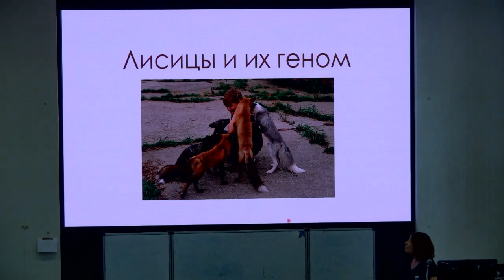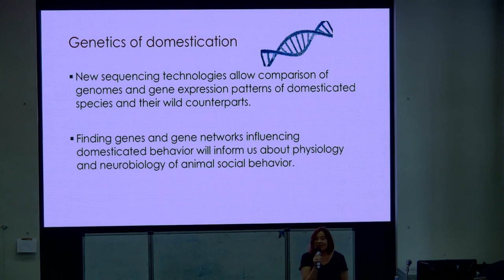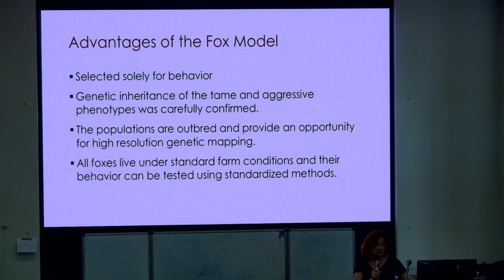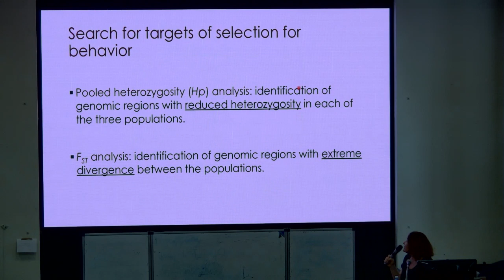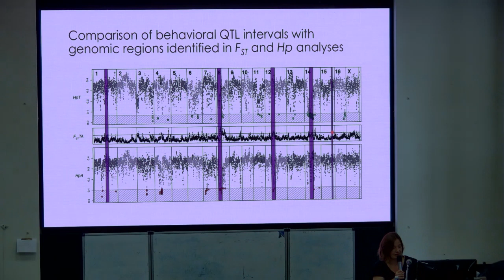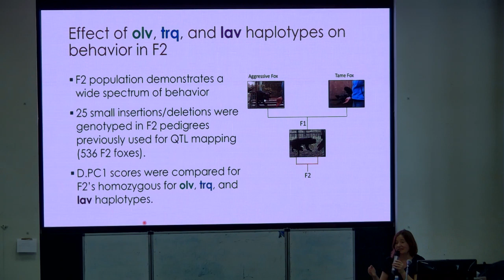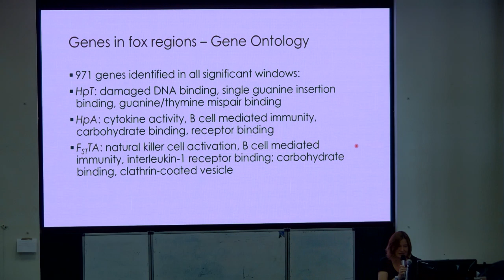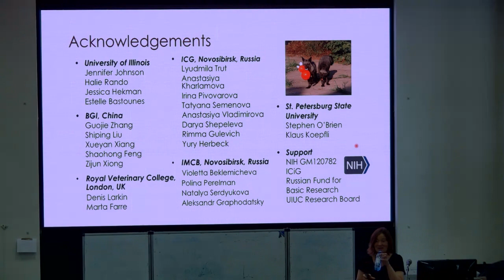Анна Кукекова "Геном лисицы"